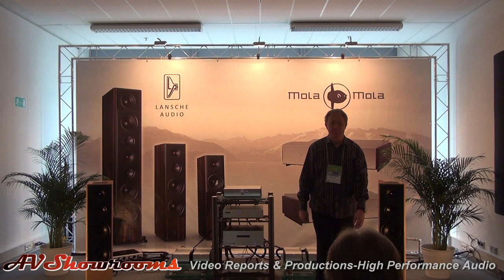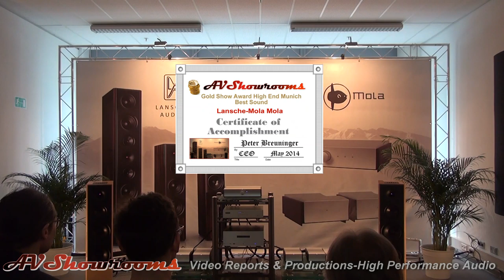Lansche loudspeakers, Mola Mola amplifiers, High End Munich show winner